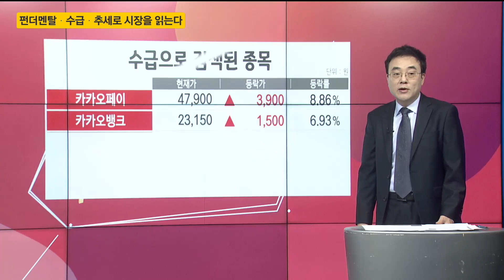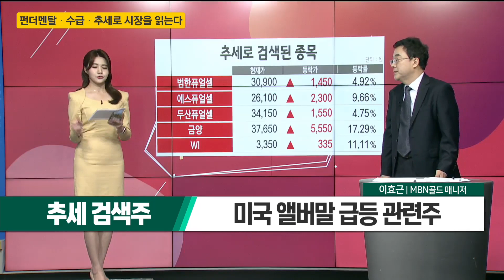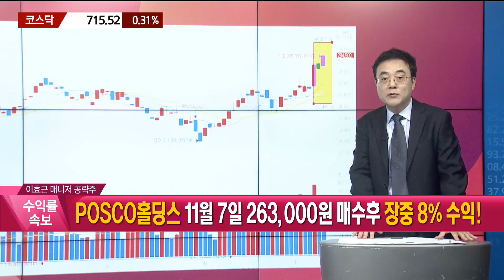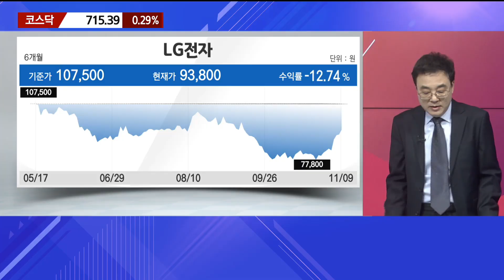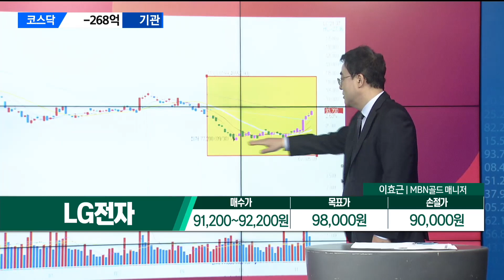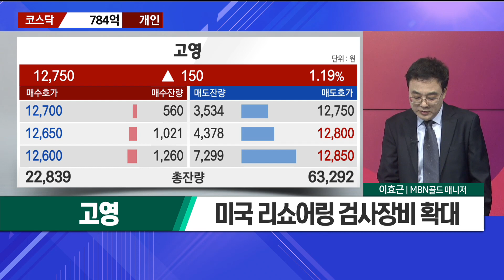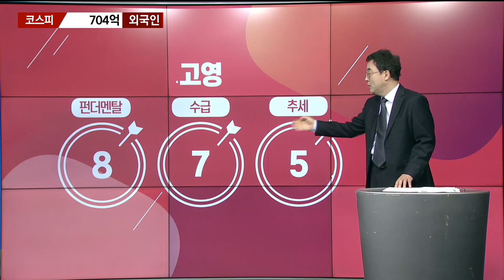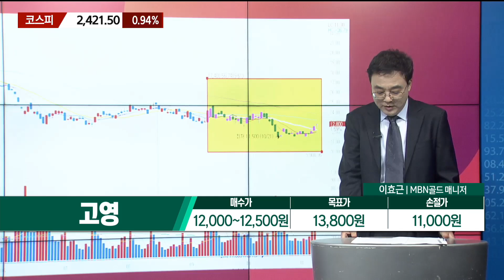[이효근의 텐텐텐] LG전자 고영 _MBN골드 이효근 매니저 #10/31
LG전자, 고영, 이효근의텐텐텐, 이효근매니저, MBN골드, 증권광장, 매일경제TV